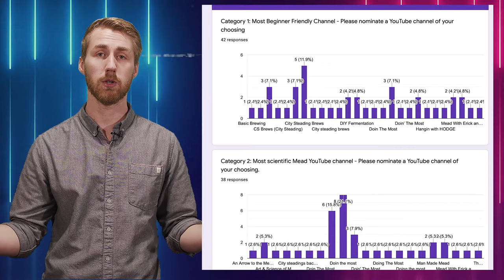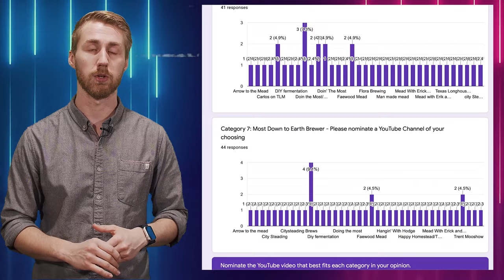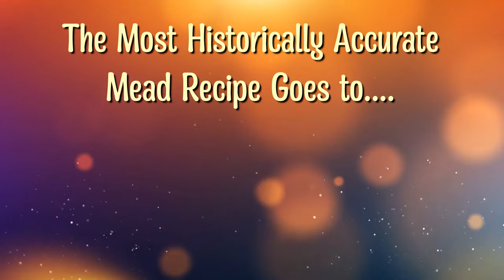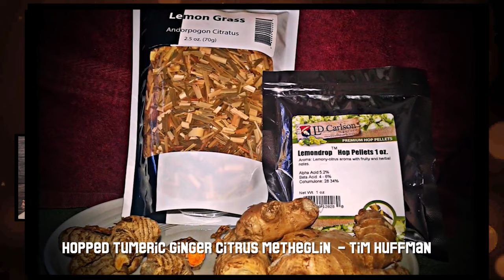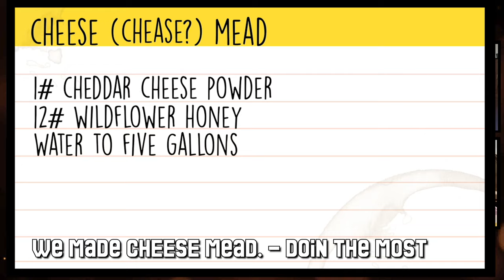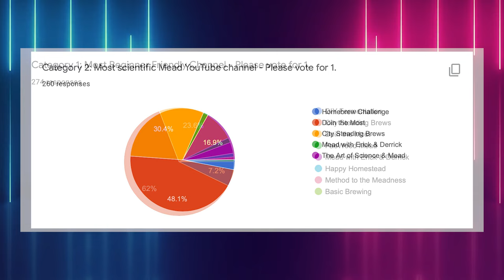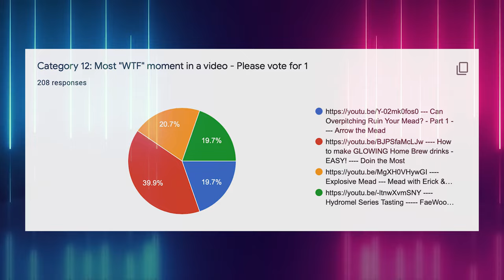The 2021 Mead Creator Awards Ceremony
Welcome to the 2021 Mead Creator Awards Ceremony! This is the first time this has ever happened in the history of mead making. I created 12 categories for various mead related topics and requested you all send in your nominations! After I received nominations I put them all into a google form for you to vote on. Here are the nominations for each category!

Category 1: Most Beginner Friendly Mead Channel

DIY Fermentation
City Steading Brews
Doin the Most
FaeWood Mead
Mead with Erick & Derrick
City Steading Brews
Happy Homestead
Method to the Meadness
Basic Brewing

Category 2: Most Scientific Mead YouTube Channel

Homebrew Challenge
Doin the Most
City Steading Brews
The Art of Science & Mead

Category 3: The Most Innovative YouTube Channel

Doin the Most
City Steading Brews
Homebrew for Life
Rag & Bone Meadery

Category 4: The Underdog Award

The Brew Tank
Happy Homestead
FaeWood Mead
Doin the Most
Hangin with Hodge
Arrow to the Mead
DIY Fermentation
Mean Brews
Texas Longhouse Mead
Berserkers Den

Category 5: The Best Use of Music/Soundtracks in Videos

Doin the Most
FaeWood Mead
Rag & Bone Meadery
DIY Fermentation

Category 6: The Creator I Would Most Like to have a Beer With

StormBeforeDawn
Texas Longhouse Mead
Hangin with Hodge
Rag & Bone Meadery
Genus Brewing
Flora Brewing
City Steading Brews
FaeWood Mead

Category 7: The Most Down to the Earth Brewer

Doin the Most
City Steading Brews
Texas Longhouse Mead
Hangin with Hodge
FaeWood Mead
DIY Fermentation
Trent Musho (The Bru Show)
Happy Homestead

Category 8: Historically Accurate

Category 9: The Most Creative Use of Spices in a Mead

Category 10: Creative Fruit

Category 11: Most Ridiculous Mead Recipe

Category 12: The Most “WTF” Moment in a Video

0:00 Introduction
0:40 The Categories
1:52 Taking the Nominations
2:15 Voting
2:35 The "Most Beginner Friendly Channel" is...
3:50 The "Most Scientific Channel" is..
4:32 The "Most Innovative Channel" is...
5:16 The "Underdog Award"
6:13 The "Best Use of Music/Soundtrack" is...
6:40 Results In Description & End of Video
7:05 The "Creator I'd Most Like to Have a Beer With" is...
7:37 The "Most Down to Earth Brewer" is...
8:09 The "Most Historically Accurate Mead Recipe" is...
9:55 The "Most Creative Use of Spices in a Mead" is...
11:40 The "Most Creatives Use of Fruit in a Mead" is...
14:25 The "Most Ridiculous Mead Recipe" is...
16:30 The "Most WTF Moment in a video" is...
18:36 A Word from Our Winners
21:10 Results from Votes
22:15 Wrap Up